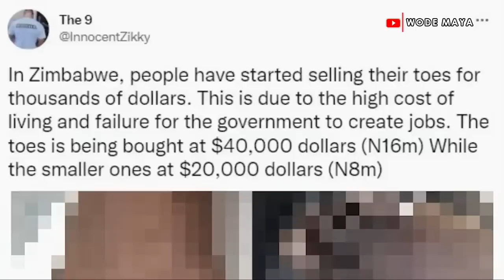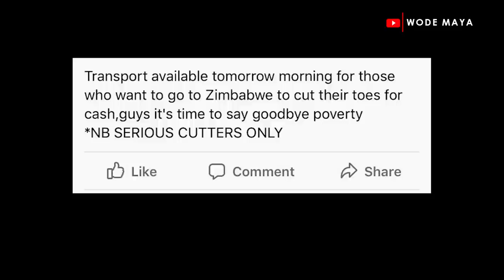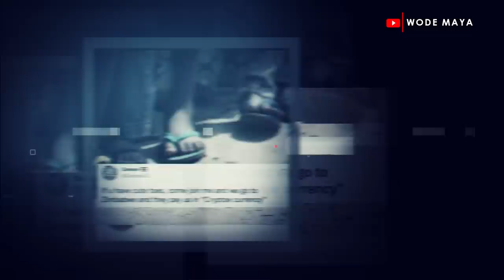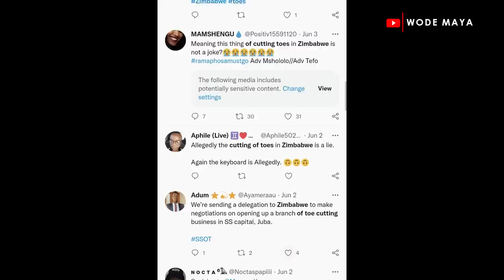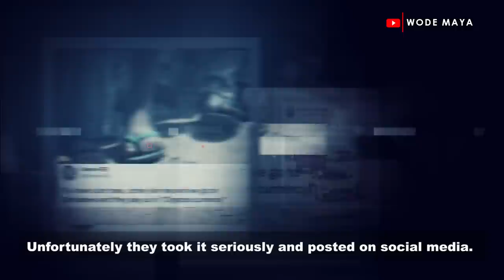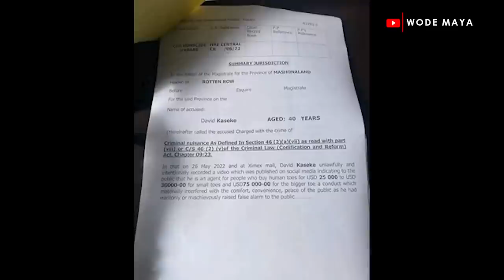Why Human Toes For Money Rituals In Zimbabwe?